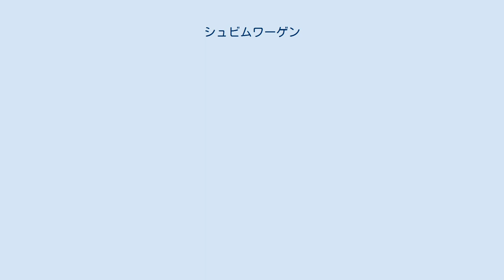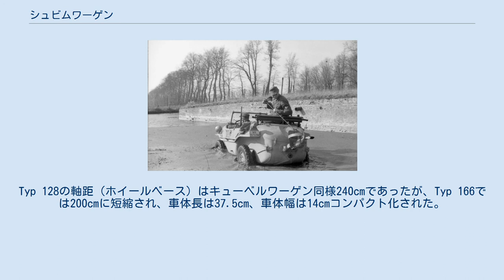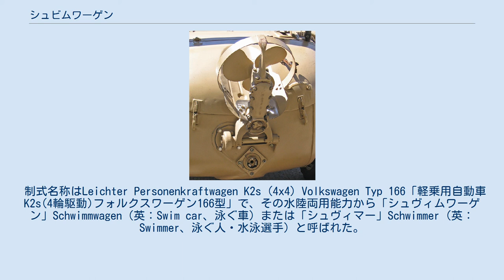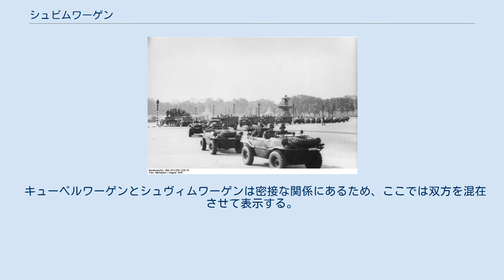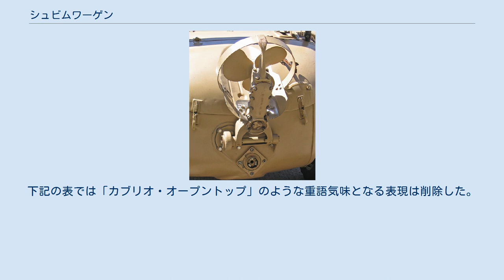シュビムワーゲン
シュヴィムワーゲンTyp 166の現存車輌 車体内装。
手すりの手前側には小銃等を支えるブラケットが備わっている。
奥の助手席には軽機関銃の弾倉や予備銃身ケースが写っている。
 車体後部の跳ね上げ式のスクリュー。
その下に、エンジンと繋がったシャフトが装備されている。
使用の際にはスクリューを下げてシャフトと連結、駆動させる スクリューを下ろして水上走行へ移行しようとする様子。
キューベルワーゲン用の幅の狭いタイヤを装着している 1942年、配備後間もない武装親衛隊(LSSAH師団)のシュヴィムワーゲン シュヴィム(シュビム) ワーゲン（独：Schwimmwagen）は、第二次世界大戦中にドイツ軍が使用した四輪駆動の水陸両用車。
大戦中に最も多く生産された軍用水陸両用車である (本項では「Wagen」のカタカナ表記について、フォルクスワーゲンの例に倣い「ワーゲン」と表記する)。
 1940年、ドイツ国防軍はポーランド侵攻以来の戦訓として、歩兵一個分隊が乗車したまま河川を渡河できる水陸両用車輌の必要性を認識した。
そこで1940年6月、陸軍兵器局開発・試験部第6課(WaPrüf 6)はポルシェ社にTyp 82キューベルワーゲンを基にしたプロトタイプの設計を依頼し、同年7月より、ポルシェとハイルブロンのダンツ社によって、Typ 128水陸両用車の開発が開始された。
 設計上、キューベルワーゲンとの最も大きな違いは、四輪駆動となったことであり、エンジンは強化された1,131cc（24.5馬力）の水平対向型エンジンとなった。
その他にも、バスタブのような車台構造を持ち、車体後部の上面には排気マフラー、その下には起倒式の3枚翼のスクリューと、それを駆動させるエンジンと繋がったシャフトが装備されている。
不使用時のスクリューは上へ跳ね上げられているが、使用の際には下に降ろされ、単純なカップリングによりシャフトと連結される機構となっており、スクリューによる水上推進では、10km/hでの航行を可能にしている。
 1940年9月には最初の試作車が完成し、11月に3輌が初めて陸軍に引き渡された。
ポルシェと軍により、1941年まで、シュヴァルツヴァルトやチロル、バルカン半島などで実用試験が行われた結果、水陸両用車としての車体安定性や走破性が不十分である事が明らかになった。
また、武装親衛隊のオートバイ歩兵大隊で使用しているサイドカーをこの水陸両用車と置き換えたい親衛隊作戦本部からの要請もあり、整備性や不整地走破性の向上を計った改良型Typ 166が設計され、1941年8月にその試作車が製作された。
Typ 128の軸距（ホイールベース）はキューベルワーゲン同様240cmであったが、Typ 166では200cmに短縮され、車体長は37.5cm、車体幅は14cmコンパクト化された。
1942年春から先行量産車によるテストが重ねられた後、同年秋から部隊配備に向けて本格的な量産が開始された。
 制式名称はLeichter Personenkraftwagen K2s (4x4) Volkswagen Typ 166「軽乗用自動車K2s(4輪駆動)フォルクスワーゲン166型」で、その水陸両用能力から「シュヴィムワーゲン」Schwimmwagen（英：Swim car、泳ぐ車）または「シュヴィマー」Schwimmer（英：Swimmer、泳ぐ人・水泳選手）と呼ばれた。
 1944年8月、連合軍のベルリン爆撃により、車体製造を請け負っていた Ambi-Budd-Werke社の工場が破壊された事で、事実上シュヴィムワーゲンの生産は不可能となり、以降は、現ヴォルフスブルク市のフォルクスワーゲン社工場で残存部品を使って少数が組み立てられただけであった。
1941年から1944年までの間に14,276輌のTyp 166が製造された。
 最初のシュヴィムワーゲンであるTyp 128は、1941年にドイツ陸軍の工兵部隊に配備された。
改良型であるTyp 166は1942年後半から部隊配備が始まり、当初は武装親衛隊主力師団のオートバイ歩兵大隊を中心に配備された。
サイドカーよりも乗車定員、貨物積載量、不整地走破性に勝るシュヴィムワーゲンは、装甲部隊の偵察大隊や司令部中隊付き工兵隊のような高い機動力を求められる部隊を中心に割り振られたが、その需要に対して生産数は少なく、陸軍、武装親衛隊共に、キューベルワーゲンほど広範囲に行き渡る事...